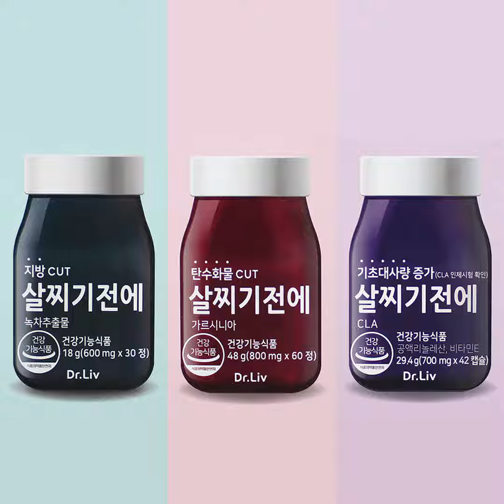리얼루 지방흡수해서 DDONG으로 나오는.avi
다이어트 잊고 세상 맛있게 치킨뜯던 언니
갑자기 침입한 낯선 남자 덕에 다이어트 성공?!